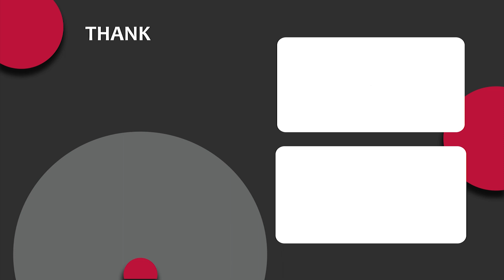Indian traditional hairstyle for long hair girls | Simple Hairstyles for beginners | hair style girl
Hello Friends, I Hope You guys are liking my daily updates of hairstyles for girls.